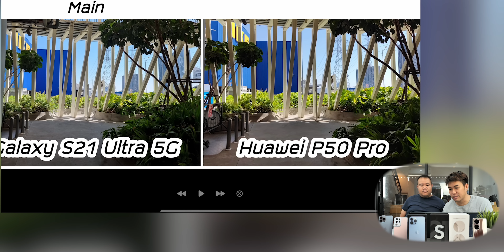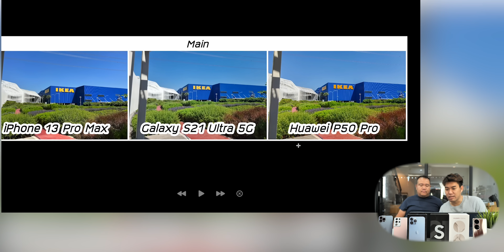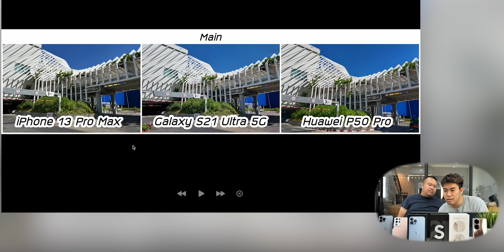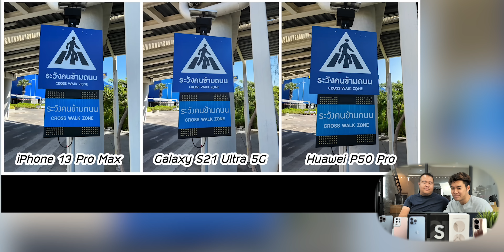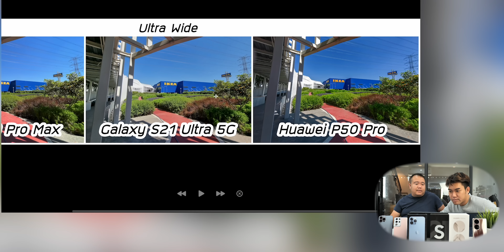ศึก 3 แผ่นดิน iPhone 13 Pro Max VS Huawei P50 Pro Vs S21 Ultra กล้องรุ่นไหนโดนใจสุด ?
เครื่องทั้ง 3 ผมเป็นคนซื้อมาเอง ยกเว้นเครื้อง Huawei P50 Pro ที่ได้รับเป็นของขวัญช่วงปีใหม่